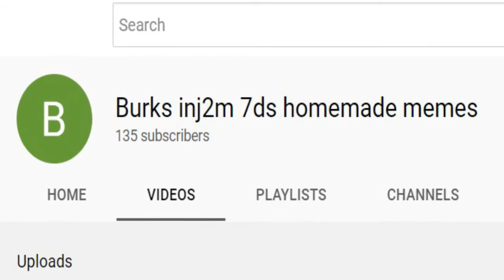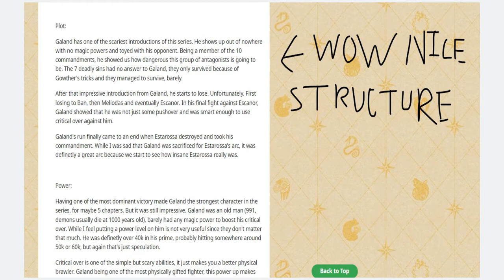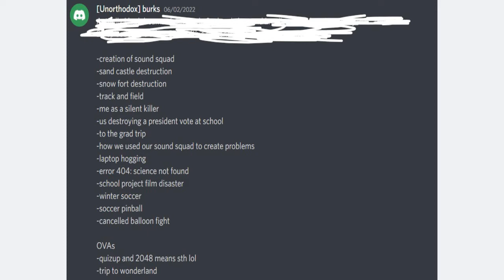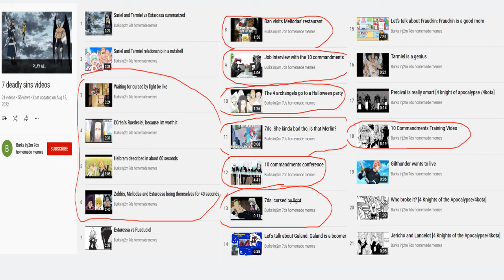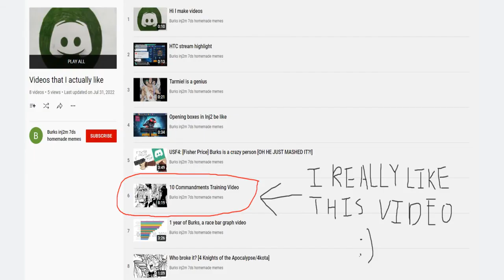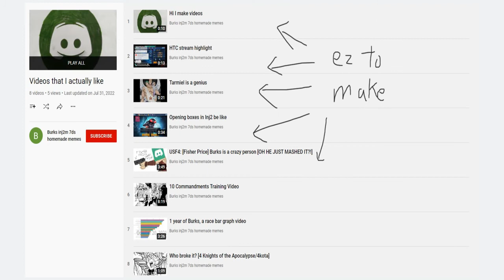100 subs?!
(This slideshow looks weird asf)

The thumbnail is a 10x10 grid

Thanks for the support everyone! Classic burks moment of getting 100 subs on May 14, 2022 and make a video about it 3+ months later.

Thanks the support everyone!